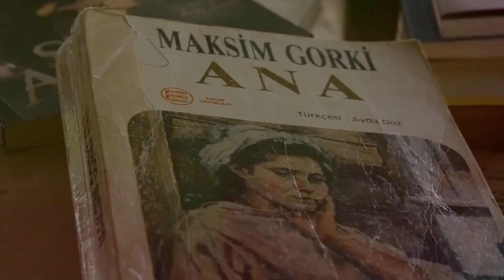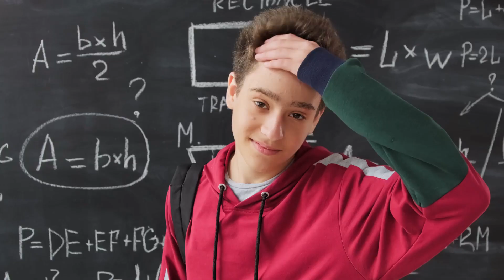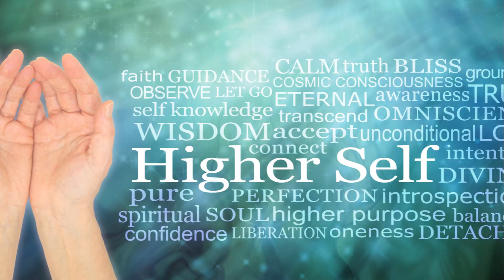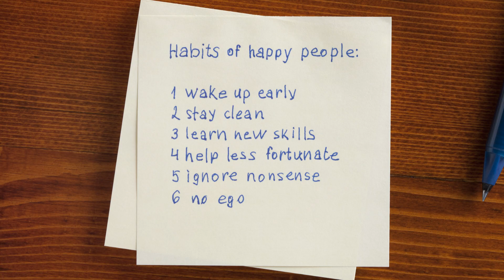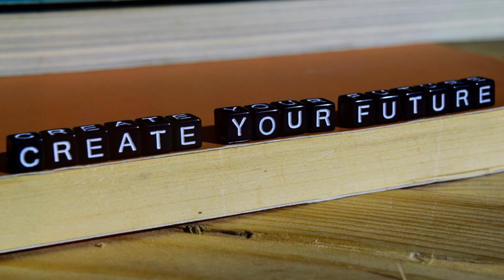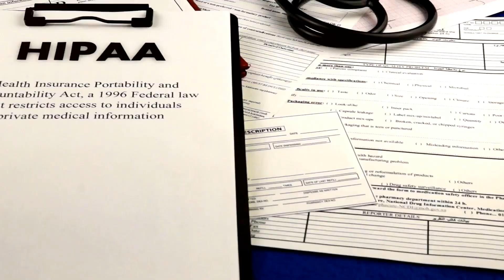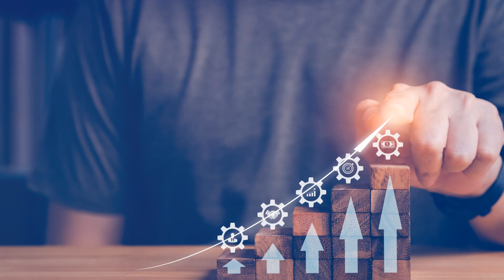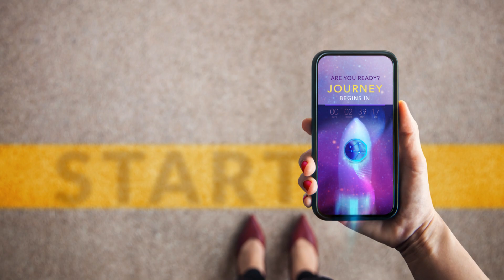Scopri il Potere Divino Dentro di Te - Un Viaggio di Trasformazione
Immaginate di svegliarvi ogni giorno sentendovi inarrestabili, sapendo di avere il potere di plasmare la vostra vita esattamente come volete. Sembra troppo bello per essere vero… vero?
E se vi dicessi che questo potere non è solo una fantasia, ma è già dentro di voi, in attesa di essere sfruttato.

Benvenuti in un viaggio strabiliante in cui esploreremo come usare il potere che Dio vi ha dato per manifestare la vita che avete sempre sognato. Sto parlando di un approccio rivoluzionario alla vita che si nasconde in bella vista e oggi lo sveleremo insieme.
Vedete, il dottor Ernest Holmes ebbe un'intuizione incredibile. Esiste un potere divino, una sorta di energia cosmica che non è solo là fuori nell'universo, ma proprio qui dentro ognuno di noi. E il bello è che possiamo usarla per risolvere i nostri problemi e creare la vita che desideriamo. È come avere un superpotere che non sapevamo di avere.
Ora so cosa state pensando. "Andiamo, se avessi un potere magico dato da Dio, non lo saprei?".
È proprio questo il motivo per cui è così eccitante. È sempre stato con voi e oggi impareremo ad accenderlo.